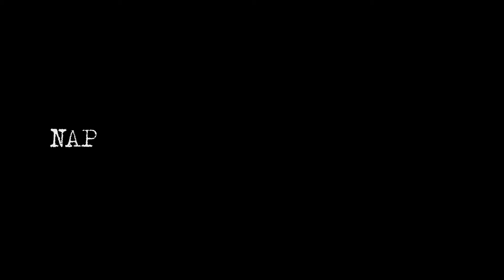The World's Longest Wait - Trailer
William Sangsmith has been waiting for his wife Elizabeth to come home for over 65 years. Today we find out what happened.

A NAPOLEON COMPLEX PRODUCTIOn Starring Stephen Wilkinson Peter Mcallum Helen Tonkin.  Edited By Aaron J March. Directors of Photography Peter Teys & Antonio Ruffino Hair and Make Up Kimberley Lisa Conroy Post-Production by Mikey Hamer & Postproduktiv Produced by Tim Groenendyk. Written and Directed Tim Groenendyk

Trailer by Simon Telfer